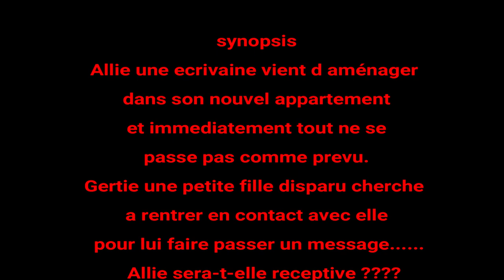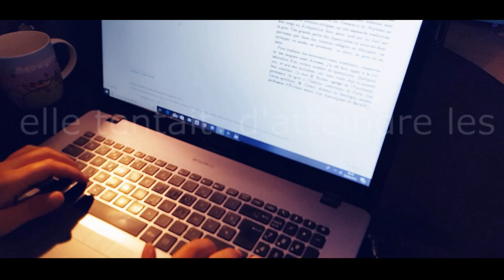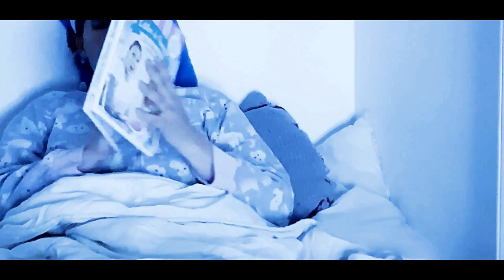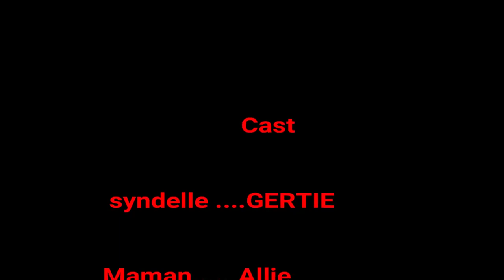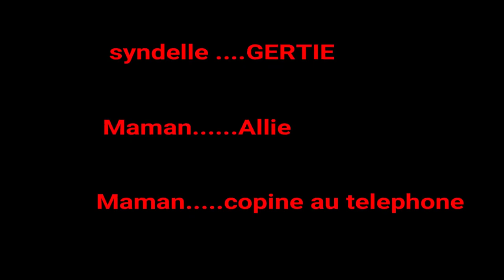GERTIE '|| COURT-METRAGE HALLOWEEN (nous sommes amateurs soyez indulgents^^ )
Hello la tealdecibels, je vous retrouve avec un BOOOOON retard du à des problemes de connections !
mais nous voila !! nous vous presentons ce petit court-metrage qui a été tres long a tourner et a monter en esperant quil vous plaise !!NOUS SOMMES AMATUERS soyez indulgents hihi ^^

sinon rejoinez nous surta  il y a plus de contact !!!
syndelle_les_decibels
et pour enola  ;enola.prl
et pour kenzo; iss_gaming